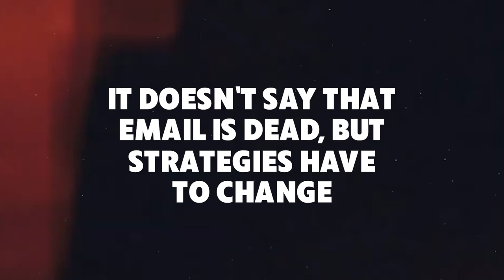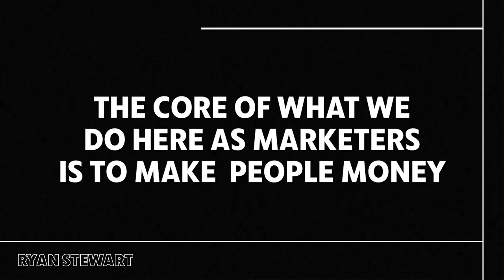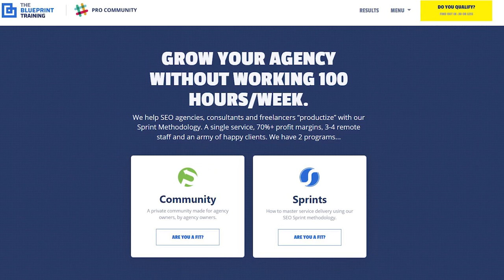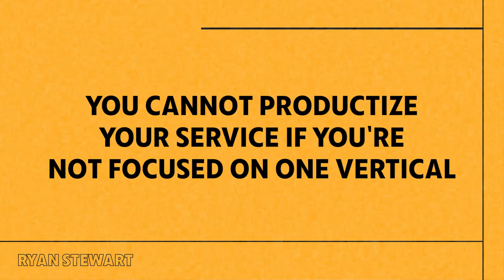The Status of SEO Agencies in 2023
In this video, marketing entrepreneur Ryan Stewart will talk about if the SEO business is still worth doing in 2022 as well as some things to keep in mind to run a successful SEO agency.

Want more of Ryan's time?

KEY MOMENTS

0:00 Introduction to The Status of SEO in 2022
4:33 Productization of Services
7:01 Ideal Customer Profile
8:23 Final Comments on The Status of SEO in 2022

Item ID:                         TWRHSXG
Registered Project Name:        The Status of SEO in 2022
License Date:                    November 1st, 2022